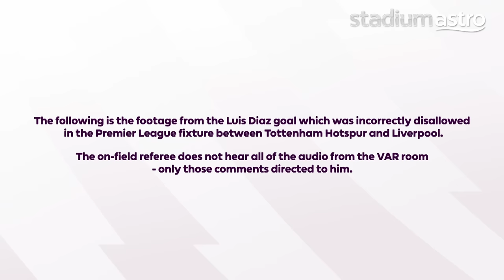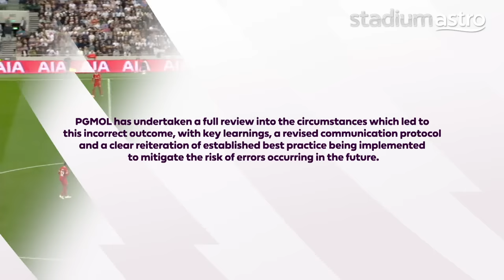FULL VAR AUDIO: Luis Diaz DISALLOWED goal | Astro SuperSport